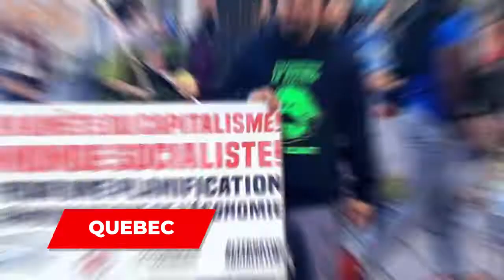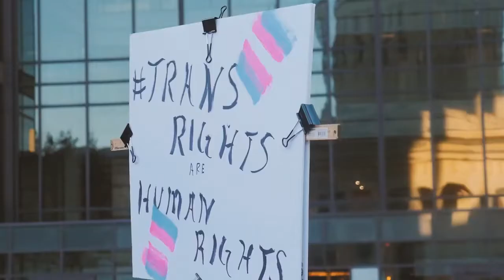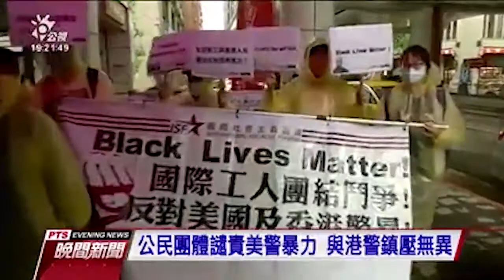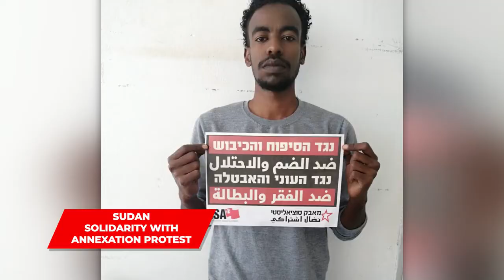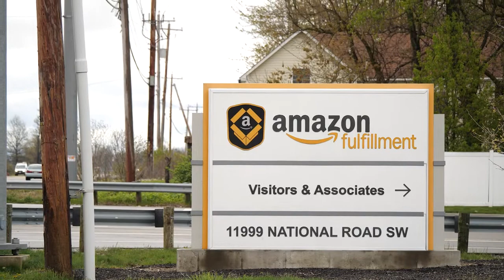Nós somos a ASI - socialistas em ação internacionalmente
Este vídeo foi apresentado na plenária final de uma atividade virtual da Alternativa Socialista Internacional que durou uma semana em julho de 2020. Nela participaram mais de 1500 socialistas de todo o mundo. Participantes de todo o continente participaram com a tradução para 11 idiomas diferentes.

Este clip dá apenas uma pequena ideia de tudo o que a ASI está realizando internacionalmente. Para conhecer nossa atividade, se tornar um membro ou ajudar com uma doação, veja:
-  nossa página internacional: www. internationalsocialist.net